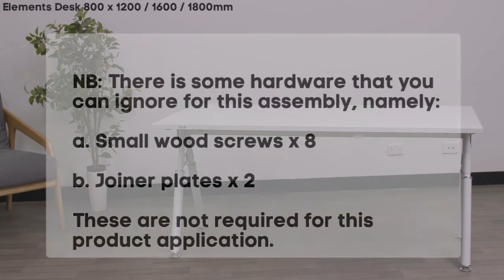VIDEO 03 Elements Desk 800 x 1200 1600 1800 FINAL